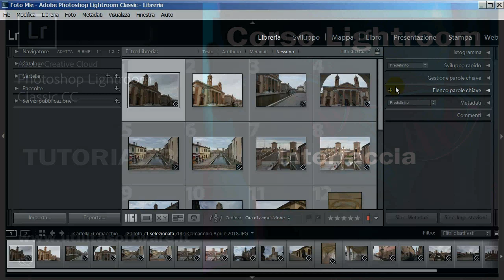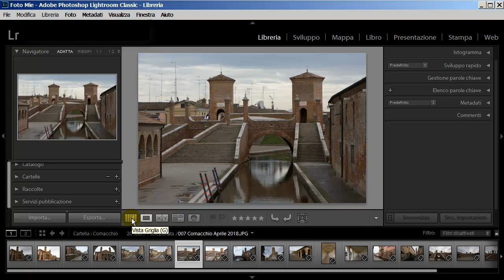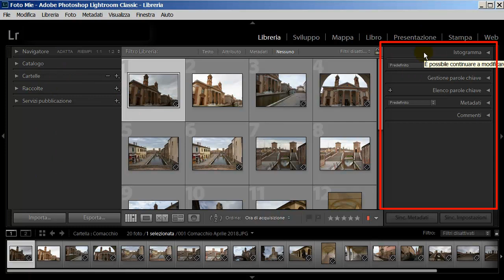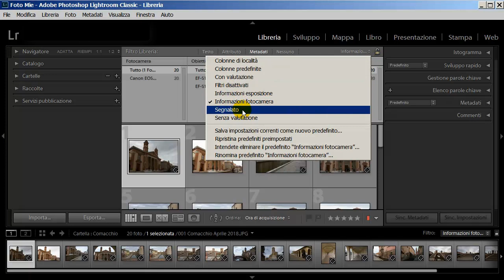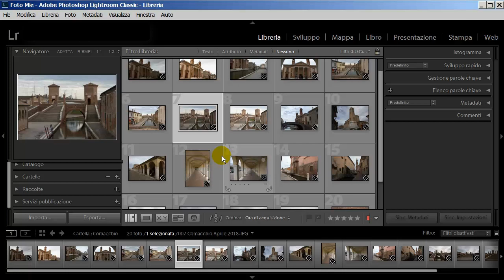Lightroom CC 2018: Interfaccia - Tutorial 3 Italiano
Come muoverci tra i pannelli dell'interfaccia